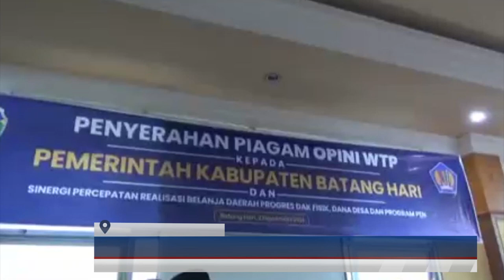(02/11/2021) BATANGHARI TERIMA WTP KE ENAM KALI ar